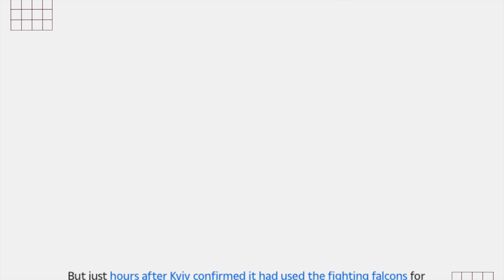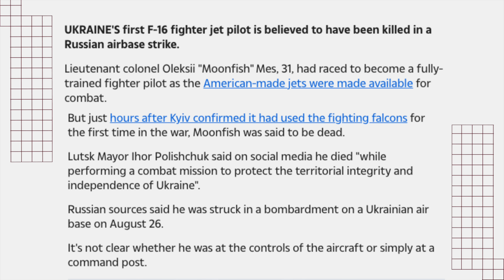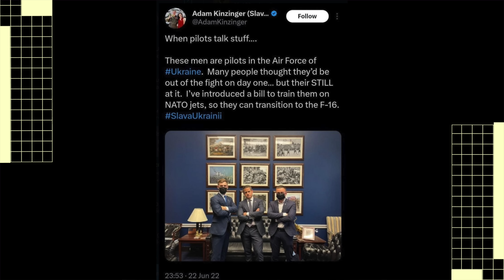வீழ்ந்தது உக்ரைனின் முதல் F16 விமானம் | புட்டினின் பதிலடியா இல்லை வேறு காரணமா.? | TP Trending